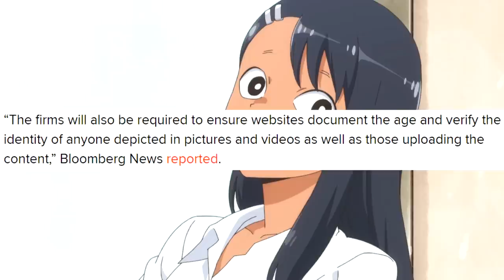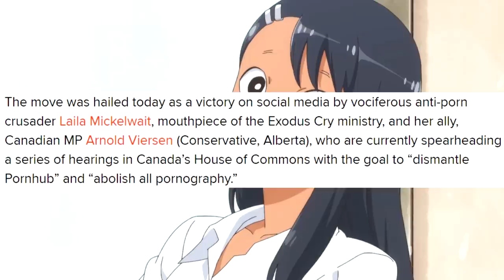MasterCard Continues to Dictate how you can Spend Your Money!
I'm honestly getting sick and tired of middle men dictating what people are ALLOWED to spend their own money on.  Even though I know governments are allowing them (and even FORCING them) to do this as a way of censoring by proxy without getting any of the blame for it.

Background from Ijiranaide, Nagatoro-san